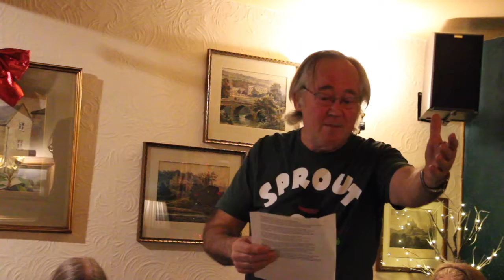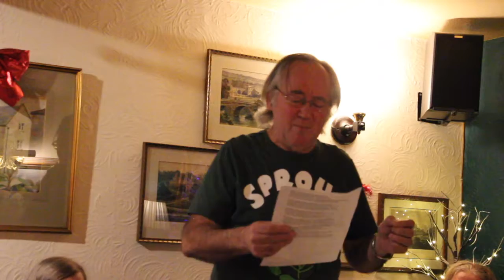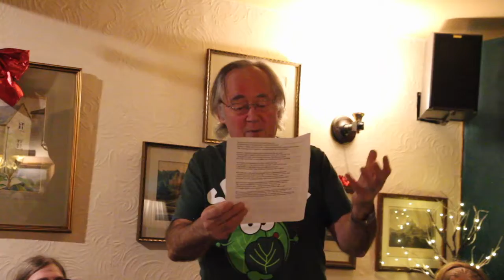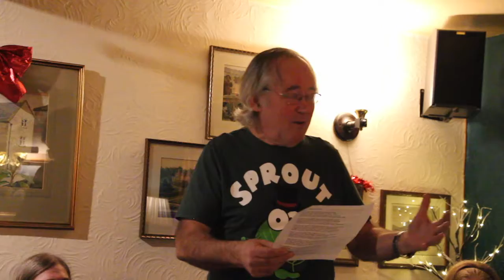Digitally Enhanced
Rob Stamper (The Bard of Middleton) explains how he became digitally enhanced at the Singaround, Ye Olde Bowling Green, Winster 09.12.18